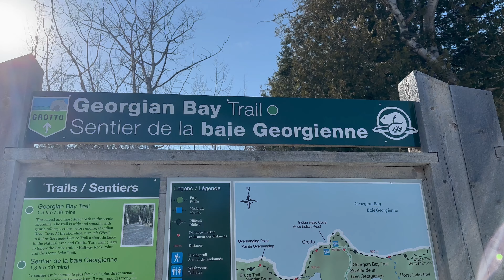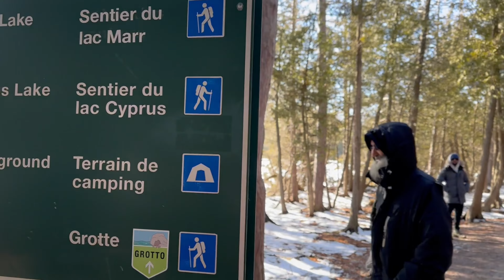Winter hike 🇨🇦- THE GROTTO - BRUCE PENINSULA NATIONAL PARK Ontario Canada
WE SPENT A DAY HIKING TO THE GROTTO - BRUCE PENINSULA.

We drove 3.5 hours from Toronto to reach The Grotto located in the Bruce Peninsula National Park at the northeastern end of the Bruce Peninsula, just after noon and it was nothing short of breathtaking!

While The Grotto and Indian Head Peak are the most picturesque in the summer months, we decided to explore it in the winter, and it was just as stunning. The winter season is a great time to visit The Grotto because there are significantly fewer crowds during this time. Just be aware that it can get cold, so make sure to bring warm clothes and proper hiking gear like winter boots, ice cleats, or snowshoes depending on the conditions.

We started our journey on the Georgian Bay Trail and covered Cyprus Lake, Indian Head Peak, The Grotto, the Boulder Beach, and returned via Marr Lake. It took us a good 3 hours to complete the trail, but the views along the way were absolutely worth it.

The hike to The Grotto is not difficult, as the trail is wide and gradual, making it suitable for non-hikers and children. However, the terrain around The Grotto itself is uneven and very rocky, so it can be a little tricky to navigate. But don't worry, take it slow and you'll be just fine!

So if you're looking for a beautiful adventure in Canada, The Grotto in Bruce Peninsula National Park is a must-visit destination, whether it's summer or winter. We hope you enjoyed our adventure and that you get to experience the beauty of The Grotto for yourself!

Hike time = 3 hours in total
Departure time - 4.30 pm
Temperature during the hike - +2C
Terrain - Although some parts were easier to cover, closer to the Indian head peak was slippery and we needed to be extremely cautious.
Overall- A great experience
We will visit again in the Summer

Thats it!

Love
Mino & G